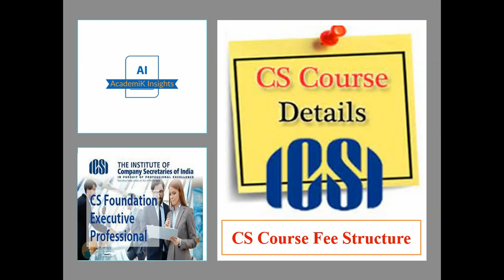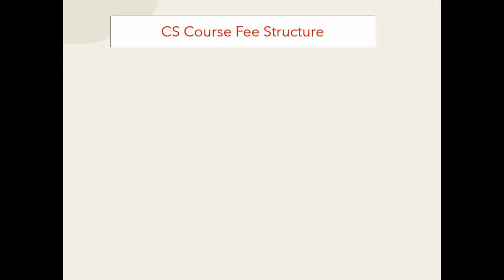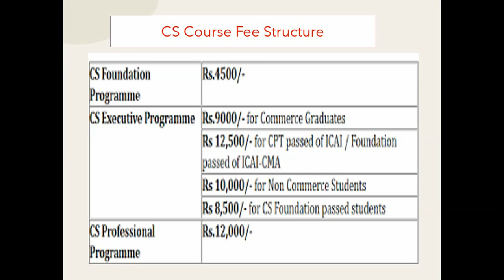CS Course Fee Structure